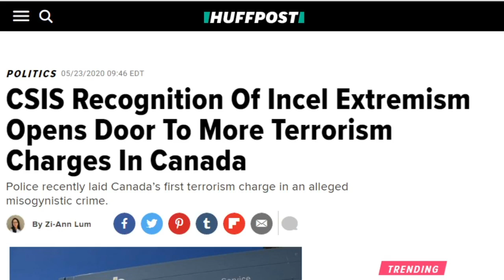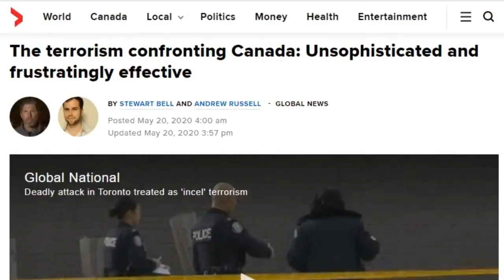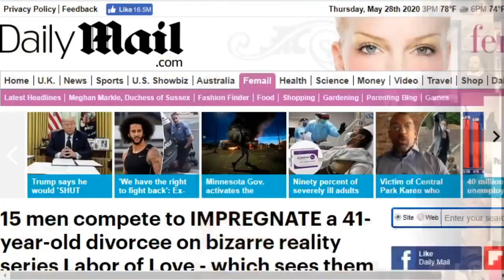Incel Terrorism? White Knight Competition? - Regarding Men #66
Incel Terrorism?

15 men compete to impregnate a 41-year-old woman in new reality series
Hosted by Sex and the City alum Kristin Davis, the show follows Kristy Katzmann as she searches for love and, more importantly, the father of her potential child.

MenAreGood Mailing List (low level)

BOOKS
Descriptions for all three

Huge Men Are Good Mug